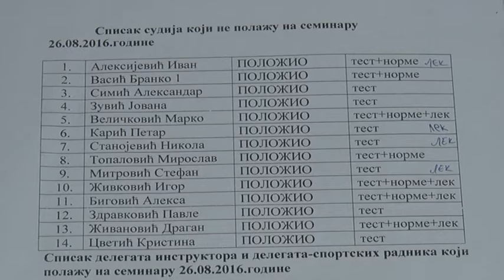Održan seminar za fudbalske sudije i delegate